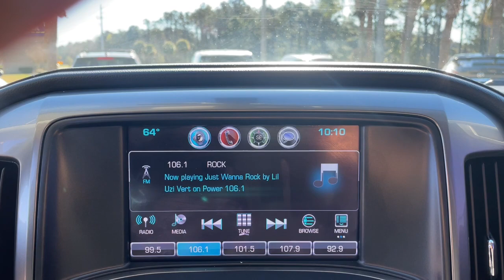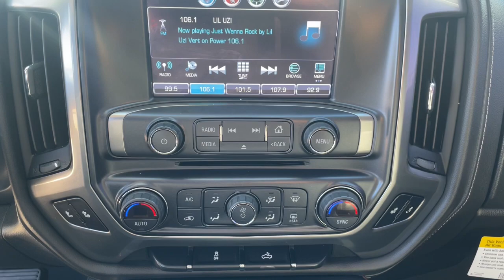2018 Chevrolet Silverado_1500 Jacksonville, Orange Park, St Augustine, Daytona, Gainesville, FL PJG6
Black Used 2018 Chevrolet Silverado_1500 LTZ available in Jacksonville, Florida at Duval Acura. Servicing the Orange Park, St Augustine, Daytona, Gainesville, Area.

Duval Acura
11225 Atlantic Blvd

This 2018 Chevrolet Silverado 1500 LTZ in Black features Preferred Equipment Group 1LZ (110-Volt AC Power Outlet 150 Amp Alternator 4.2 Diagonal Color Display Driver Info Center 6 Speaker Audio System Auto-Dimming Inside Rear-View Mirror Auxiliary External Transmission Oil Cooler Bluetooth For Phone Chevrolet Connected Access Chevrolet w/4G LTE Chrome Bodyside Moldings Chrome Cap Power-Adjustable Heated Outside Mirrors Chrome Door Handles Chrome Grille Surround Chrome Mirror Caps Color-Keyed Carpeting w/Rubberized Vinyl Floor Mats Deep-Tinted Glass Driver & Front Passenger Illuminated Vanity Mirrors Dual-Zone Automatic Climate Control Electric Rear-Window Defogger EZ Lift & Lower Tailgate Front Chrome Bumper Front Frame-Mounted Black Recovery Hooks HD Radio Heavy-Duty Rear Locking Differential Leather Wrapped Steering Wheel w/Cruise Controls LED Taillamps w/Signature Manual Tilt/Telescoping Steering Column OnStar & Chevrolet Connected Services Capable Power Sliding Rear Window Power Windows w/Driver Express Up Rear 60/40 Folding Bench Seat (Folds Up) Rear Chrome Bumper Rear Wheelhouse Liners Remote Keyless Entry Remote Locking Tailgate Remote Vehicle Starter System Single Slot CD/MP3 Player Steering Wheel Audio Controls Theft Deterrent System (Unauthorized Entry) Thin Profile LED Fog Lamps and Universal Home Remote) Texas Edition (Texas Edition Badging and Wheels: 20 x 9 Chrome) Trailering Package 3.08 Rear Axle Ratio 3.42 Rear Axle Ratio 40/20/40 Front Split Bench Seat 4-Wheel Disc Brakes 6 Speakers ABS brakes Air Conditioning Alloy wheels AM/FM radio: SiriusXM Auto-dimming door mirrors Auto-dimming Rear-View mirror Automatic temperature control Bodyside moldings Bose Speaker System Brake assist Bumpers: chrome CD player Compass Delay-off headlights Driver door bin Driver vanity mirror Dual front impact airbags Dual front side impact airbags Electronic Stability Control Exterior Parking Camera Rear Floor Mounted Console Front anti-roll bar Front Center Armrest w/Storage Front dual zone A/C Front fog lights Front Full Feature Power Reclining Bucket Seats Front License Plate Kit Front reading lights Front wheel independent suspension Fully automatic headlights Garage door transmitter Heated door mirrors Heated Driver & Front Passenger Seats Heated front seats Heavy Duty Suspension Illuminated entry Integrated Trailer Brake Controller Leather Appointed Seat Trim Low tire pressure warning Memory seat Occupant sensing airbag Outside temperature display Overhead airbag Overhead console Panic alarm Passenger door bin Passenger vanity mirror Power door mirrors Power driver seat Power passenger seat Power steering Power Sunroof Power windows Premium audio system: Chevrolet MyLink Radio data system Radio: AM/FM 8 Diagonal Clr Touch Nav Radio: AM/FM 8 Diagonal Color Touch Screen Rear reading lights Rear seat center armrest Rear step bumper Rear window defroster Remote keyless entry Security system SiriusXM Satellite Radio Speed control Speed-sensing steering Split folding rear seat Steering wheel mounted audio controls Tachometer Telescoping steering wheel Tilt steering wheel Traction control Trip computer Turn signal indicator mirrors Variably intermittent wipers Voltmeter Wheels: 18 x 8.5 Bright-Machined Aluminum and Wireless Charging: 4WD LTZ 5.3 Liter EcoTec V8 Crew Cab 4WD5 Day Money Back Guarantee*** See Dealer for Details FREE Car Washes for Life COMMISSION FREE SALES PEOPLE 1st Oil Change is FREE.Priced below KBB Fair Purchase Price! Odometer is 5664 miles below market average!This unit has our Real Deal No Bills for the Basics Warranty which an additional 3 Month Protection Plan that includes 3 month of tire replacement / repair 3 month battery replacement 3 month of brake replacement / repair and 3 month of light bulb replacement. Our 90 Day/3000 mile preowned car protecti
TIRES  P275/55R20 ALL-SEASON  BLACKWALL,AUDIO SYSTEM  CHEVROLET MYLINK RADIO WITH NAVIGATION AND 8 DIAGONAL COLOR TOUCH-SCREEN  AM/FM STEREO  with seek-and-scan and digital clock  includes Bluetooth streaming audio for music and select phones; USB ports; auxiliary jack; voice-activated technology for radio and phone; and Shop with the ability to browse  select and install apps to your vehicle. Apps include Pandora  iHeartRadio  The Weather Channel and more.,REAR AXLE  3.42 RATIO,TRANSMISSION  6-SPEED AUTOMATIC  ELECTRONICALLY CONTROLLED  with overdrive and tow/haul mode. Includes Cruise Grade Braking and Powertrain Grade Braking (STD),TEXAS EDITIO